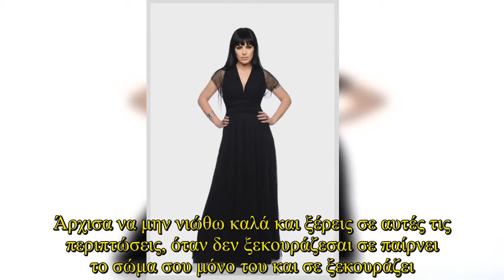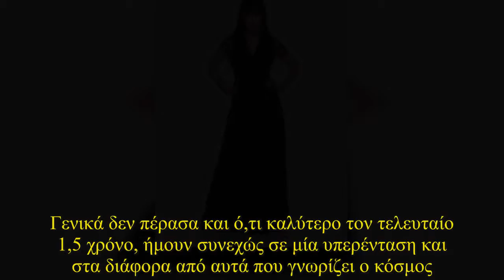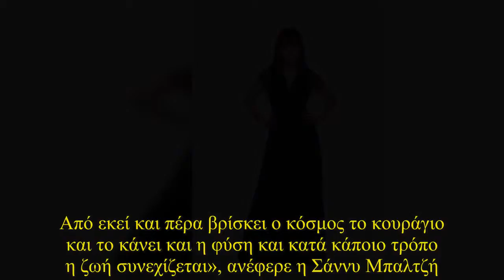Σάννυ Μπαλτζή: Οι πρώτες δηλώσεις για το πρόβλημα υγείας που την κρατά 15 ημέρες στο νοσοκομείο - Pe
Από χθες η Σάννυ Μπαλτζή απασχόλησε σημαντικά τα μέσα ενημέρωσης με την ανάρτησή της μέσα από το νοσοκομείο. Όπως φάνηκε εδώ και 15 ημέρες νοσηλεύεται μετά από πρόβλημα υγείας που την ταλαιπωρεί. Για όλα όσα της συμβαίνουν μίλησε στην εκπομπή «Φτιάξε καφέ να στα πω». Όπως εξήγησε όλα ξεκίνησαν από μία ίωση σε συνδυασμό με υπερκόπωση, που εν τέλει εξελίχθηκε σε πνευμονία! «Βασικά ξεκίνησε από υπερκόπωση. For information on copyright infringement, please contact: + I will always put your website backlink and recommend them here+ Licence:Adventures by A Himitsu Commons — Attribution 3.0 Unported— CC BY 3.0 released by Argofox provided by Audio Library